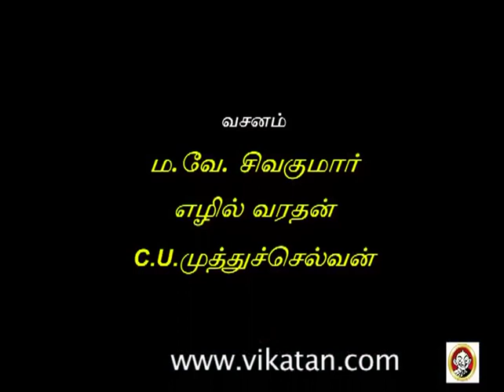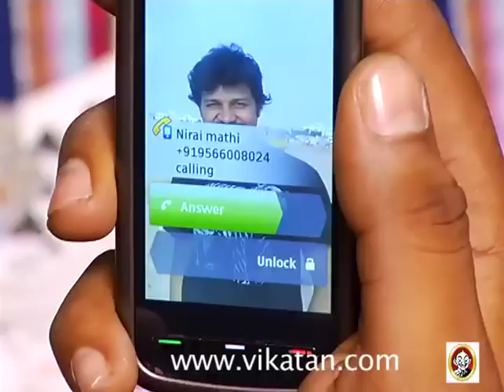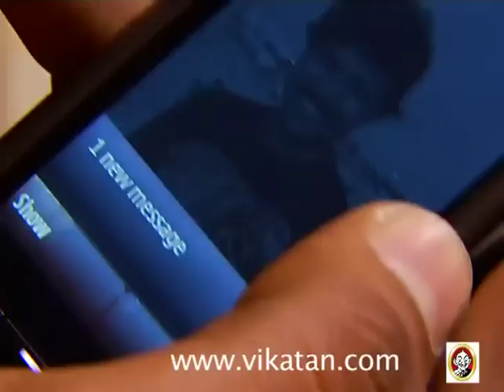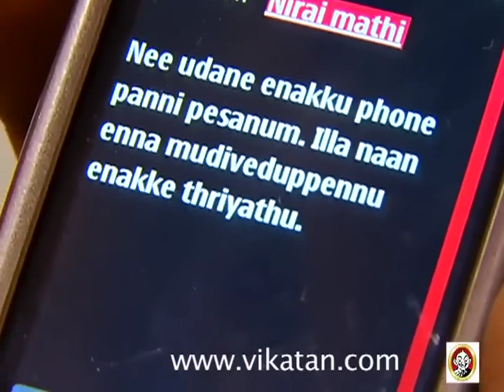Azhagi Episode 3, 12/10/11